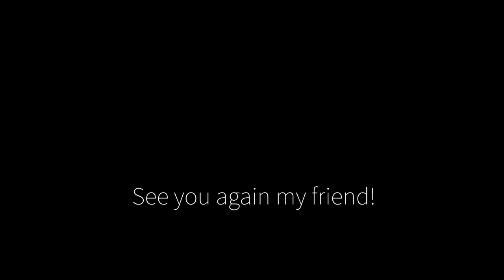【詩の朗読】道しるべ／茨木のり子@shinojikan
ようこそ。
詩乃がする詩の朗読「詩乃ジカン。」へ🌈✨。

今日の朗読は茨木のり子さんの詩集『寸志』より「道しるべ ー黒田三郎氏にー 」を選びました✨。

けれどいつか通り過ぎるでしょう
その地点を

遠い海の向こうから、友と桜を愛でるために来日した友人へ贈ります💐✨。

これからもご贔屓に☺️🌸。

詩乃ジカン。

Welcome to my poetry time.

Today's poem is “Guide” written by Noriko Ibaragi.

Present for my friend who loves sakura.

Shinojikan